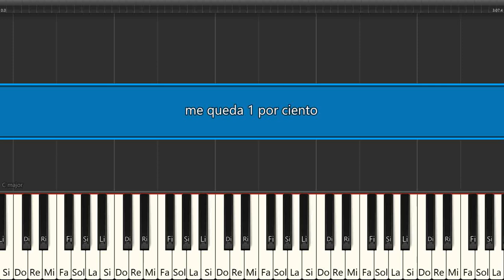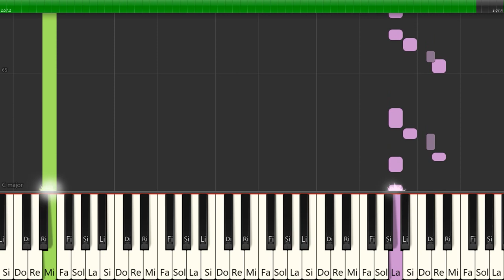Me queda 1 por ciento